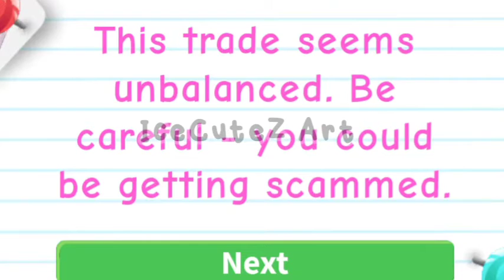NEW ADOPT ME UPDATE! TRADING WOODLAND EGG ON ADOPT ME!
I got some good offers for New Woodland Egg. Hope this vid will be helpful if you're trading new Egg!

Best 8 Offers For Woodland Egg in Adopt Me *NEW EGG* | Adopt Me Trading

In this video I'll be trading new egg on Adopt Me! I will trade Woodland Egg on Adopt Me!

For those who dont know this game.
Adopt Me! Is a Roblox game developed by Uplift Games. It focuses on adopting and caring for a variety of virtual pets through hatching eggs. The virtual pets are classified in five different groups: common, uncommon, rare, ultra-rare, and legendary.Players can level up pets through extensive care, where pets can be grown from a newborn status to a junior, pre-teen, teen, post-teen, and full-grown status, in the respective order. Players can combine four full-grown pets to create a neon pet or four full-grown neon pets to create a mega neon pet. Players can also trade items or pets using the trading system.

New Adopt Me Update, New Adopt Me Pet, New Adopt Me Update 2022, New Adopt Me Pet 2022, Adopt Me Woodland Egg, Trade WOODLAND egg, Trading Woodland Egg, Trades WOODLAND egg,